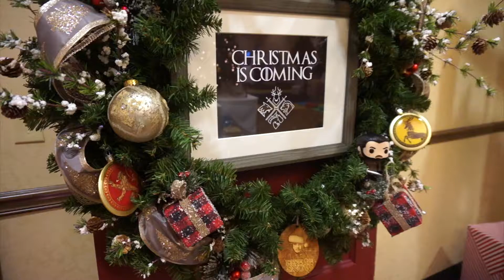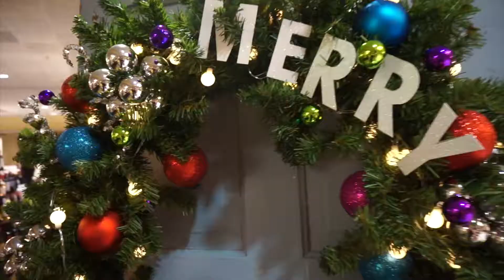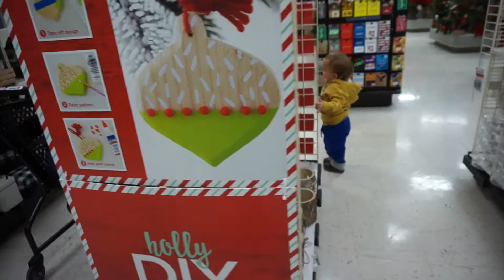Елки и лотерея